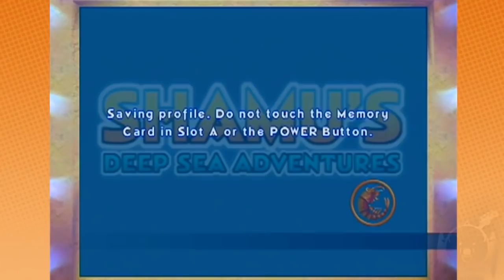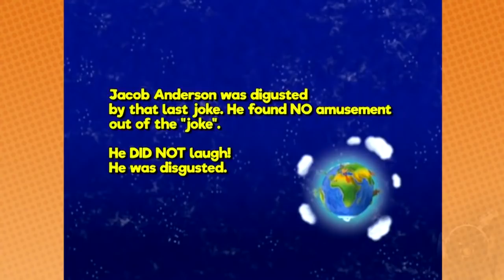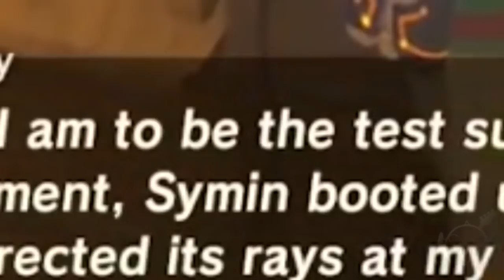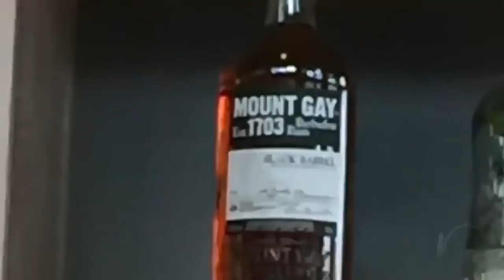Best of Game Grumps (March 2017)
and he brought his lizard